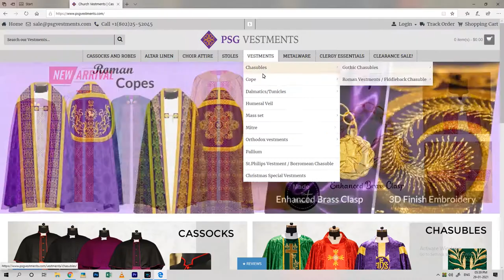Vintage Style Gothic Chasuble Vestments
Vintage designed Gothic Chasuble Vestment fabricated with lustrous embroidery patterns and motif.